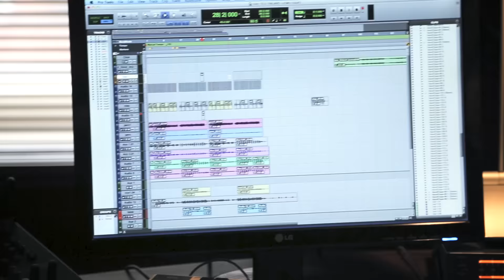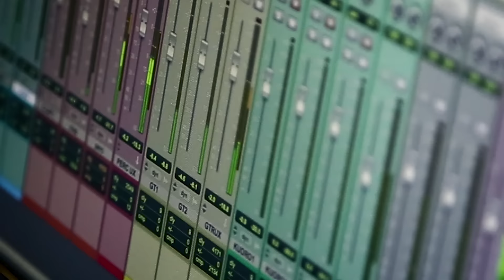Tele Finland - Järkevä ele - Making of